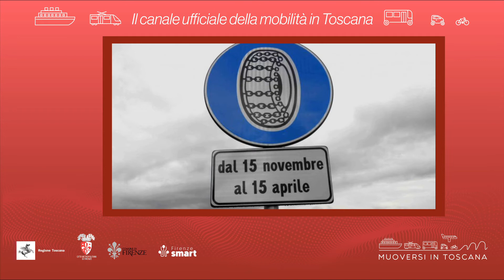Muoversi in Toscana - Edizione delle 13.30 del 23 marzo 2022